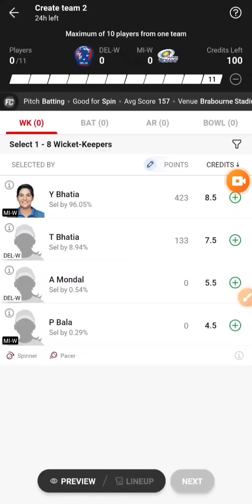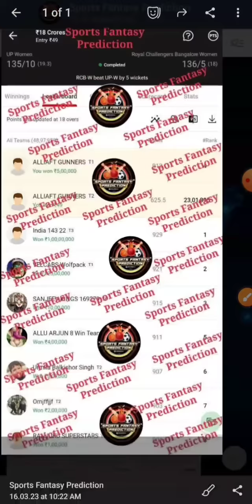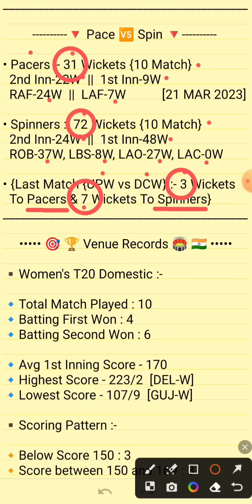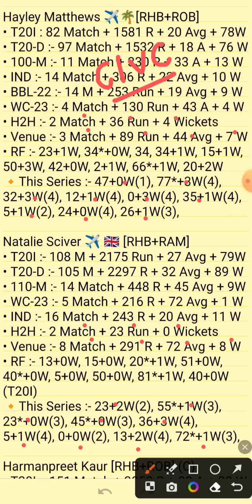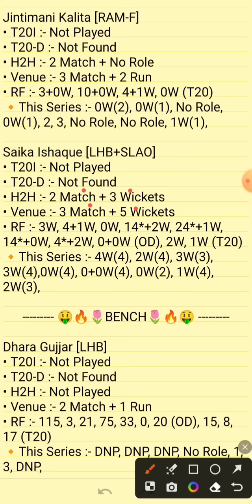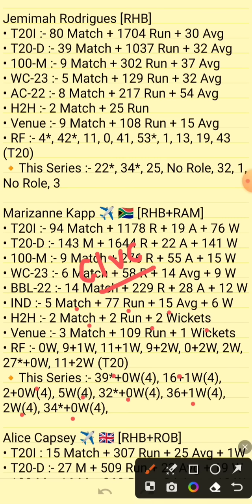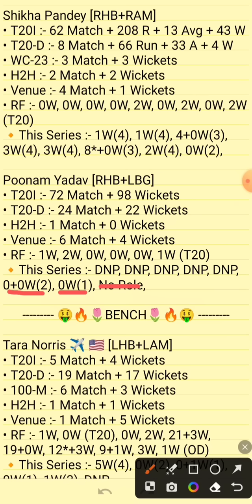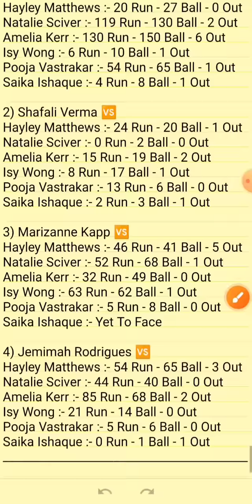del w vs mi w dream11 prediction | del-w vs ml-w dream11 prediction | del-w vs mi-w dream11 team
del w vs mi w dream11 prediction | del-w vs ml-w dream11 prediction | del-w vs mi-w dream11 team | del vs mi dream11 prediction today match | del w vs mi w dream11 team | del-w vs ml-w dream11 team

del w vs ml w
del w vs ml w match prediction
del w vs ml w toss today
del w vs ml w match
del w vs ml w toss
del w vs ml w today match pitch report
del w vs ml w toss update
del w vs ml w dream11 team
del w vs ml w prediction today match
del w vs ml w today
del w vs ml w dream11
del w vs ml w t20
del w vs ml w dream team
del w vs ml w prediction
del w vs mum w dream11 prediction
del w vs mbc w dream11 prediction
del-w vs ml-w dream11 prediction
del-w vs ml-w dream11 prediction today match
del-w vs ml-w scorecard
del-w vs ml-w today match
del-w vs ml-w pitch report
del-w vs ml-w player battle
del-w vs mum-w today match
del-w vs mbc-w today match
delhi vs mi dream 11 prediction
delhi vs mumbai dream11 team
delhi vs mumbai wpl final
del w vs mi w live
del w vs mi w live match today
del w vs mi w live streaming
del w vs mi w live score
del w vs mi w live commentary
del w vs mi w dream11 prediction
del w vs mi w dream 11
del w vs mi w dream 11 prediction
del w vs mi w dream 11 team
del w vs mi w dream 11 today
del w vs mi w dream11 prediction today match
del w vs mi w dream11
del w vs mi w dream11 team
del w vs mi w d11 team
del w vs mi w dream11 team today match
del w vs mi w
del w vs mi w dream11 team today
del w vs mi w dream11 team prediction
del w vs mi w pitch report
del w vs mi w prediction
del w vs mi w playing 11
del w vs mi w small league team
del w vs mi w grand league team
del w vs mi w dream11 small league team
del w vs mi w dream11 grand league team
del w vs mi w match prediction
del w vs mi w today match prediction
del w vs mi w today match dream11 team
del w vs mi w dream11 sl gl team
del w vs mi w small league grand league team
del w vs mi w women's ipl t20 match dream11 team today match
del w vs mi w scorecard
del w vs mi w last match scorecard
del w vs mi w tata women's premier league dream11 team today
del-w vs mi-w wpl
del-w vs mi-w wpl t20
del-w vs mi-w wpl dream11 prediction
del-w vs mi-w woman ipl
del-w vs mi-w dream11 today
del-w vs mi-w t20 dream11
del-w vs mi-w wpl dream11
del-w vs mi-w dream11 analysis
del vs mi
del vs mi dream11 prediction
del vs mi dream11 prediction today match
del vs mi dream11
del vs mi dream11 team
del vs mi dream11 final match
del vs mi final match
del vs mi ipl 2023
delw vs miw dream11 team
delw vs miw dream11
delw vs miw dream11 prediction
delw vs miw
delhi vs mumbai dream11 prediction
delhi woman vs mi woman
delhi women vs mumbai women
delhi capitals women vs mumbai indians women dream11 team
delhi capitals women vs mumbai indians women dream11 prediction
del vs mi w dream11 prediction
del w vs mi dream11 prediction
dream 11
dream11
live cricket match today
dream11 live
dream11 live team today
dream11 live match today
live dream11
live dream11 team
live dream11 today
live dream11 match
live dream11 prediction
dream11 team
dream11 prediction
dr dy patil sports academy navi mumbai pitch report
womens premier league
women's premier league 2023
women's premier league team
women's premier league schedule
women's premier league 2023 live
women's premier league 2023 dream11 team
women's premier league 2023 dream11 prediction
sports fantasy prediction
cric11 forecast
sure expert support
fantasy buzz
teams4win
confirm fantasy
prediction guruji 2.0
stats guruji
d11 teams
fantasy cricket guru
fcg
anurag dwivedi
cricinformer siddharth tripathi
somesh thakre
sports fantasy guruji
adda guru
fantasy gram
fantasy army
cric crack
krishna fantasy
thakur prediction
logical fantasy trick
vu sports
shubham tiwari
smart fantasy
fantasy counsel
crickotologic